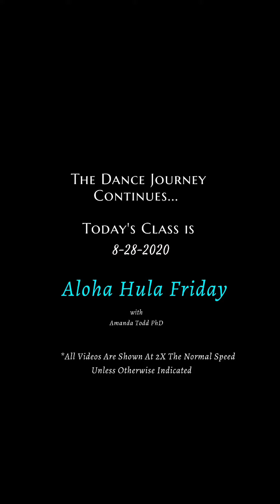Aloha Hula Friday 🌺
Screaming kids?... it's now a part of the song. Keep going

No worries, there are others here to take care of them, they were just having several "moments" while Mommy tried to have "me time" 🤷🏽‍♀️